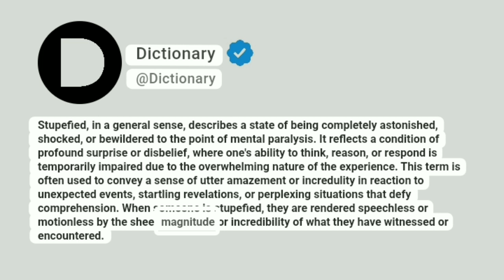Stupefied Meaning In English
Stupefied, in a general sense, describes a state of being completely astonished, shocked, or bewildered to the point of mental paralysis. It reflects a condition of profound surprise or disbelief, where one's ability to think, reason, or respond is temporarily impaired due to the overwhelming nature of the experience. This term is often used to convey a sense of utter amazement or incredulity in reaction to unexpected events, startling revelations, or perplexing situations that defy comprehension. When someone is stupefied, they are rendered speechless or motionless by the sheer magnitude or incredibility of what they have witnessed or encountered.